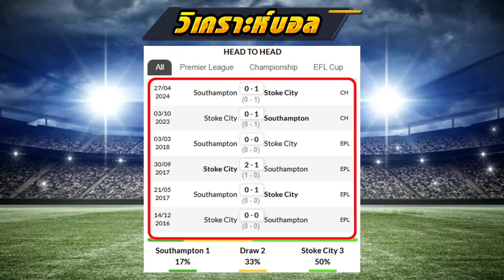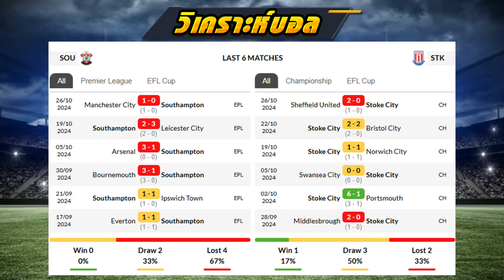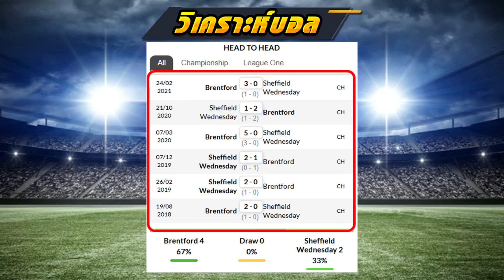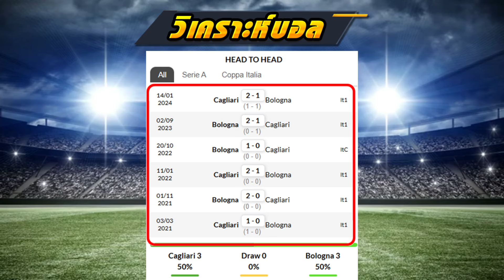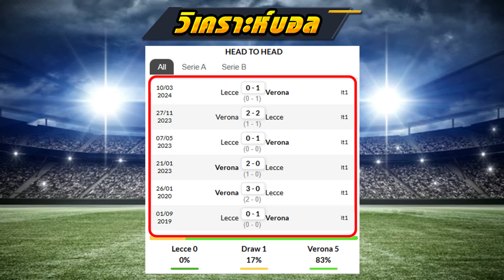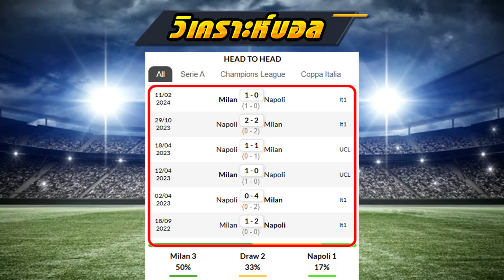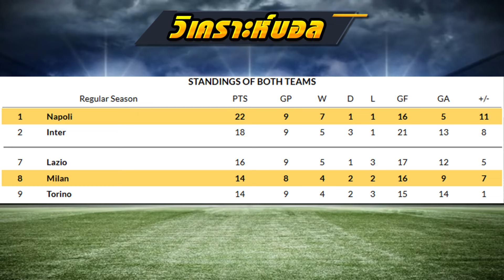วิเคราะห์บอล ทีเด็ดฟุตบอล | By เหลาร้อยหลา | วันอาทิตย์ ที่ 29 ตุลาคม 2567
วิเคราะห์บอล กับเหลาร้อยหลาย
ทีเด็ดบอลเต็งประจำวันแบบวิเคราะห์บอลเจาะลึก
กับทีมงานเหลาร้อยหลา

เข้ามาทักทายรับทรรศนะบอล เพิ่มเติมได้ที่
หรือพิมพ์  ID @100ra มีแอดข้างหน้าด้วย

00:00 | วิเคราะห์ทีเด็ดบอลวันนี้
01:04 | 02.45  เซาแธมป์ตัน - สโต๊ค ซิตี้
04:00 | 03.00 เบรนท์ฟอร์ด - เชฟฟิลด์ เว้นส์เดย์
07:00 | 00.30  กาญารี่ -  โบโลญญ่า
10:01 | 00.30 เลชเช่ - เวโรน่า
13:09 | 02.45 เอซี มิลาน - นาโปลี
18:10 | 00.00 แอร์เบ ไลป์ซิก - ซังค์ เพาลี
20:29 | 00.00 เลเวอร์คูเซิน - เอสวี เอลเวอร์เบริ์ก
24:19 | สรุปทีเด็ด 7 คู่ วันนี้